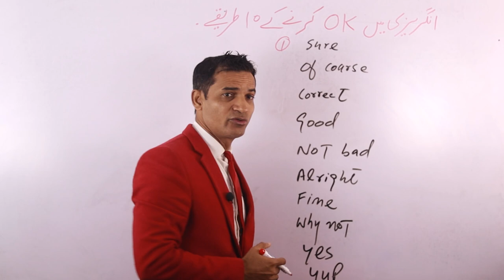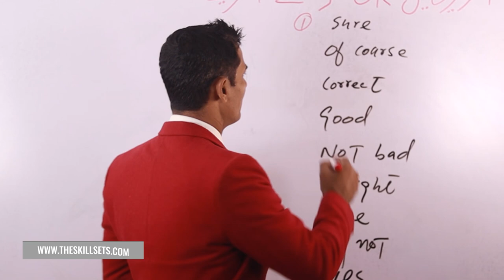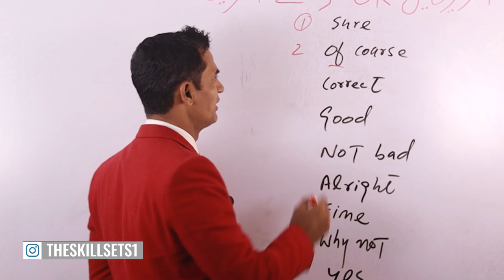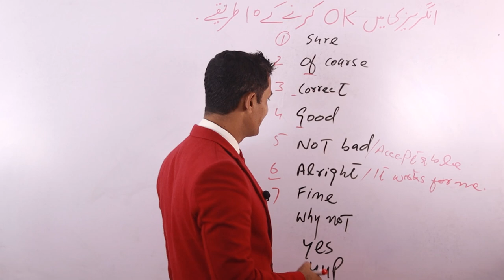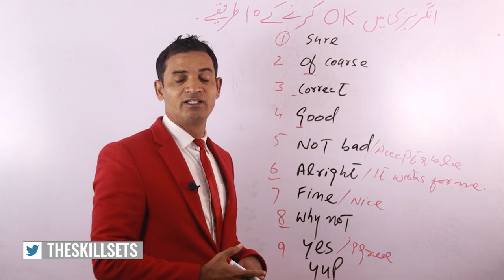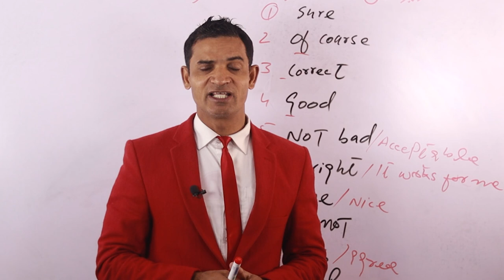10 words to use instead of okay in Spoken English with Sir Akmal Angrezi wala | The Skill Sets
in this video Sir Akmal Angrezi wala is teaching 10 words to use instead of okay in spoken English training where you learn in a versatile way of spoken English. Akmal English wala teaches you many spoken English tips in urdu and English grammar course with English tenses, active and passive voice and direct and indirect English narration.
If you want to learn how to become fluent in spoken English through urdu, Akmal angrezi wala is the teacher for you.

Akmal English wala emphasizes a lot on listening english music watching english movies and watching english documentaries and he says by listening and watching english content you will get familiar with native english accent and style.

Akmal english guru guides how to speak english fluently by listening a lot of english. He suggests that you should make it your routine to listen english on daily basis even when you are not understanding a word. But, if you keep listening english though all the methods he mentions it is quaranteed that soon you will be able to understand how to speak english easily and confidently.
When you are interested in how to learn English vocabulary watching this video you will learn alternate english words for ok in spken english

Akmal has prepared a full spoken english course in urdu where you learn all the vocabulary for daily english conversation.

If you speak with limited english vocabulary, you will have a very low impact on the people you speak to. Here Akmal teaches you other ways to say yes or alternative ways to agree with someone, thus making you a versatile personality with versatile english vocabulary.

Watch Akmal english guru videos to create an impact and groom your personality.
Teacher akmal Angrezi Wala is also taking online English classes on zoom online classes where you can learn english from home. It is easy spoken english course which is very affordable.
You can take free online classes for 7 days to make up your mind and once you like his teaching style, you can either join hi english online classes or take his video course

Akmal coach is available for live support either you are his paid student or free english learner.

Some popular English spoken and writing video links by Muhammad Akmal are given below:

5 Common English contractions for Speaking English Fluently in Urdu/Hindi by The Skill Sets